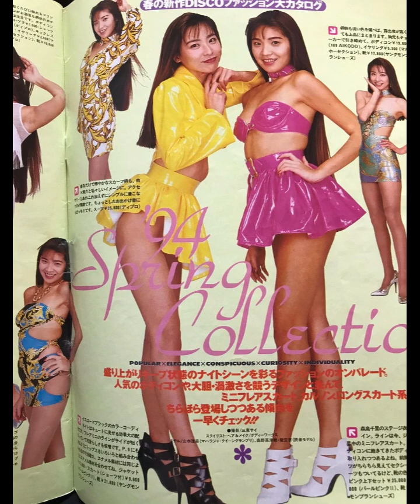💃🌟 Retro Japan Beats Unleash the Ultimate Bodikon Playlist Iconic '80s & '90s Dance Hits 🎶✨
Step into the vibrant heart of Tokyo's nightlife with 'Retro Japan Beats: Unleash the Ultimate Bodikon Playlist,' your all-access pass to the electrifying sounds that defined the Bodikon era of the late '80s and early '90s. Immerse yourself in the iconic tracks that rocked the dance floors during Japan's Bubble Economy, featuring a pulsating mix of Italo Disco, City Pop, Eurobeat, Hyper Techno, and House music. 🎉🔊

Experience the audacious spirit of Bodikon women who set the trends before the Gyaru revolution, with music that encapsulates their bold and body-conscious fashion statements. Perfect for throwing your own dance party or reliving the days of glamorous, over-the-top fashion and energetic nightlife, this playlist is a tribute to the era where fashion and music collided in the most spectacular ways.

👗🎵 Hit subscribe to get lost in more nostalgic beats, smash that like button if you're feeling the groove, and comment below with your favorite track or a memory from this golden era of Japanese pop culture. Whether you're a longtime fan of Ametora styles or discovering this rich cultural tapestry for the first time, let these beats transport you to a time of exhilarating excess and innovation.